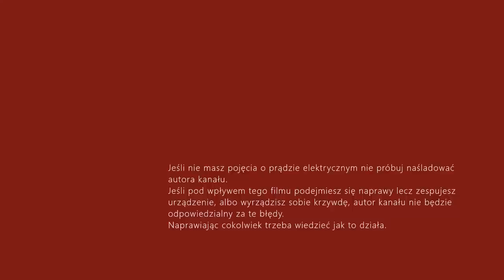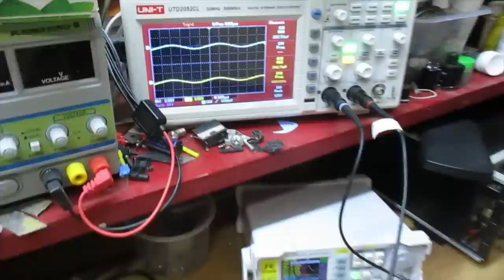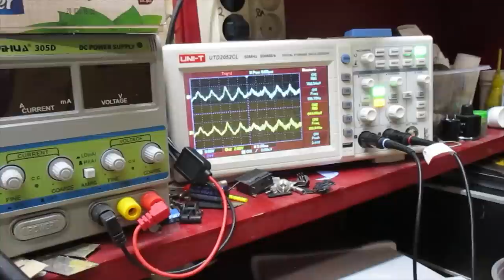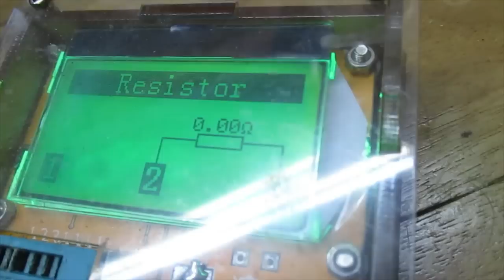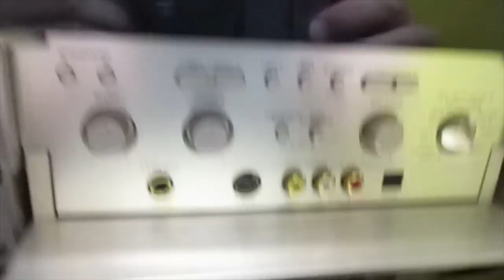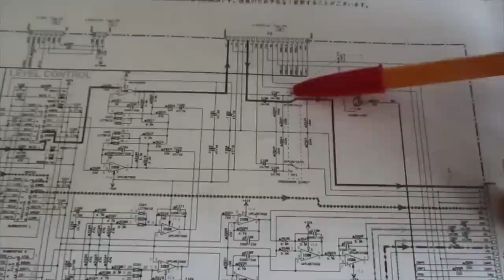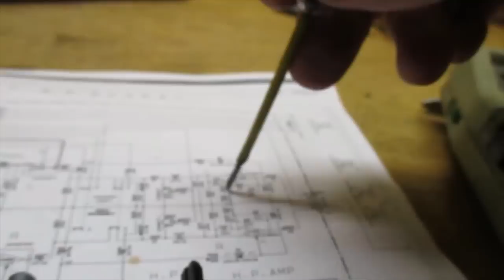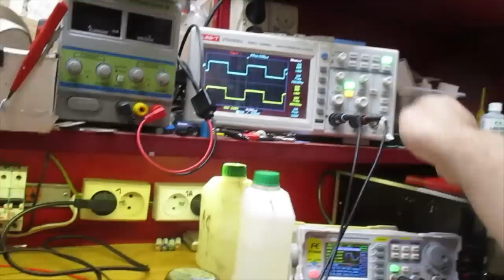Yamaha DSP AZ1- usterka, która nie występuje przy serwisancie (nr208).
Wzmacniacz kina domowego, w którym sporadycznie nie gra jeden kanał. Wspomnianej usterki nie znalazłem, ale wykryłem inną, która mogła być pośrednio przyczyną awarii opisywanej przez właściciela.
EDIT po trzecim miesiącu od premiery: I żeby było jasne: w filmie pokazałem na przebiegach prostokąta skutek wywoływany przez uszkodzony kondensator. Odpowiednia interpretacja oscylogramów jest skuteczna w walce z uszkodzeniem. Do tej pory, a mamy dziś 12 grudnia 23, wzmacniacz do mnie nie wrócił. Usterka była trafnie zdiagnozowana, prawdopodobnie zgłośnienie przyspawało końcówkę kondensatora do okładziny.

Wiem, że na pierwszej tablicy jest "zespujesz", zamiast "zepsujesz". Darujcie mi, zauważyłem 10 minut przed oficjalną premierą.

Potencjometry też pomyliłem, pierwszy był basowy, z czterema wyprowadzeniami to sopran.